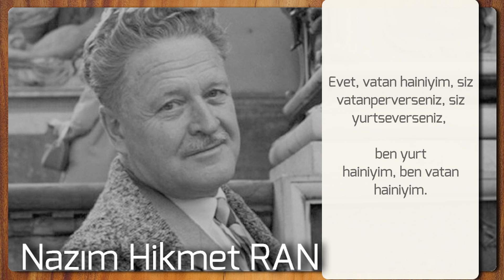Nâzım Hikmet vatan hainliğine devam ediyor hâlâ! | Doğan Tokkuzun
Nâzım Hikmet vatan hainliğine devam ediyor hâlâ!

Vatan Haini

Amerikan emperyalizminin yarı sömürgesiyiz, dedi Hikmet.

Bir Ankara gazetesinde çıktı bunlar, üç sütun üstüne, kapkara haykıran

puntolarla,

bir Ankara gazetesinde, fotoğrafı yanında Amiral Vilyamsonun

66 santimetre karede gülüyor, ağzı kulaklarında, Amerikan amirali

Amerika, bütçemize 120 milyon lira hibe etti, 120 milyon lira.

Evet, vatan hainiyim, siz vatanperverseniz, siz yurtseverseniz, ben yurt

hainiyim, ben vatan hainiyim.

Vatan çiftliklerinizse,

kasalarınızın ve çek defterlerinizin içindekilerse vatan,

vatan, şose boylarında gebermekse açlıktan,

vatan, soğukta it gibi titremek ve sıtmadan kıvranmaksa yazın,

fabrikalarınızda al kanımızı içmekse vatan,

vatan tırnaklarıysa ağalarınızın,

vatan, mızraklı ilmühalse, vatan, polis copuysa,

ödeneklerinizse, maaşlarınızsa vatan,

vatan, Amerikan üsleri, Amerikan bombası, Amerikan donanması topuysa,

vatan, kurtulmamaksa kokmuş karanlığımızdan,

ben vatan hainiyim.

NAZIM HİKMET